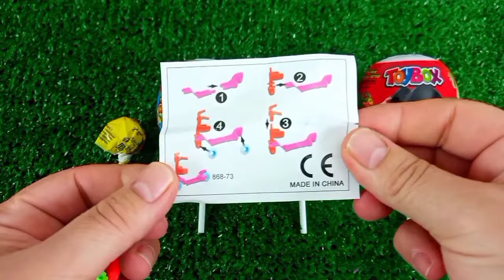Rainbow Satisfying Video | DIY How To Make Lollipop Candy Paw Patrol Fruits Cutting ASMR